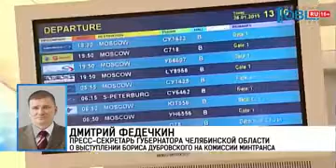Борис Дубровский выступил на комиссии в Минтрансе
В Челябинске к саммитам ШОС и БРИКС реконструируют дорожную сеть. В городе сделают новые транспортные развязки. С просьбой о дополнительном финансировании к федеральному ведомству обратился губернатор Борис Дубровский. Он сегодня работает в Москве. На расширенном заседании коллегии Минтранса. Важным этапом подготовки к саммитам глава региона также назвал реконструкцию аэропорта. И попросил ускорить направление денег и на этот проект. Подробности рассказал нам по телефону пресс-секретарь губернатора Дмитрий Федечкин.